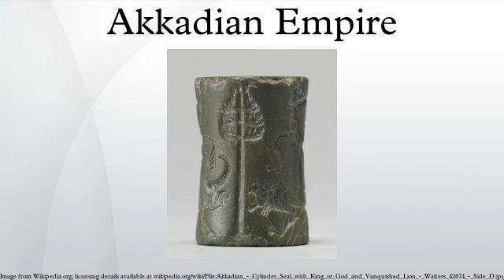Akkadian Empire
The Akkadian Empire /əˈkeɪdiən/ was an ancient Semitic empire centered in the city of Akkad /ˈækæd/ and its surrounding region in ancient Mesopotamia which united all the indigenous Akkadian speaking Semites and the Sumerian speakers under one rule within a multilingual empire. The Akkadian Empire controlled Mesopotamia, the Levant, and parts of Iran.